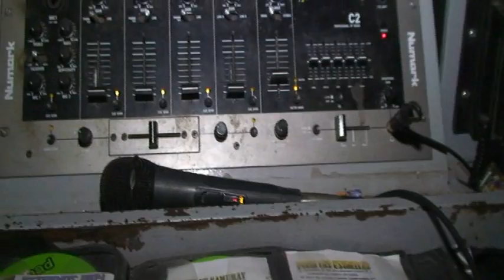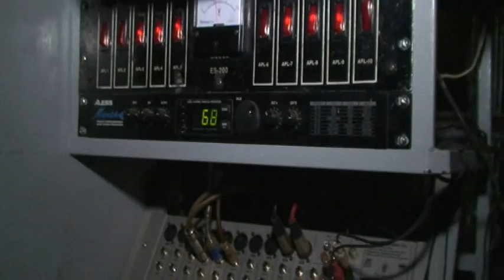PA GOZAR LA NOCHE PROGRAMA COMPLETO NUMERO 29 perla caribe